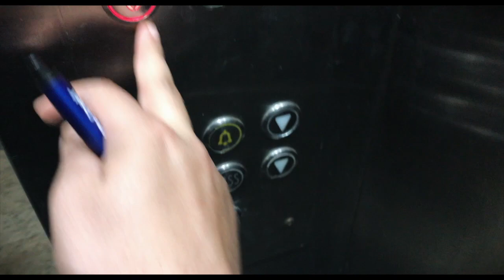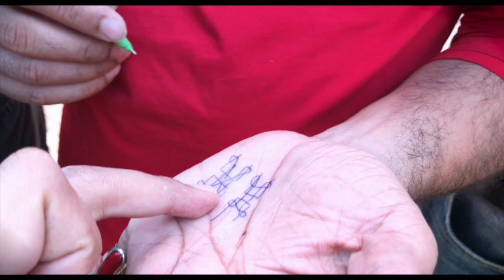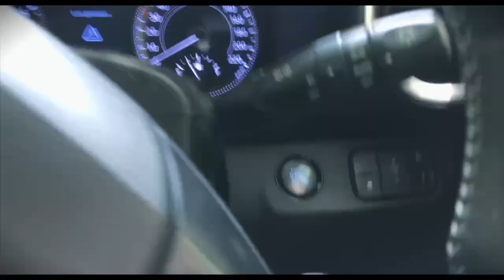A day in ORTHOPAEDIC resident doctor's life at AIIMS Bhopal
Hello and welcome to Dr Strange's vlog, I am Dr Rajesh Meena, an Orthopedic resident at AIIMS Bhopal. This video is about somewhat a chill day in orthopaedic resident doctors life at AIIMS Bhopal. Johnson and Johnson organised a suture technique teaching workshop for all surgical departments. Residents of orthopaedic department also had a change to get hands on. It was quit helpful for us.

Stay in touch with us, soon i will be adding more videos about resident doctor's life.

Enjoy this strange experience with me.